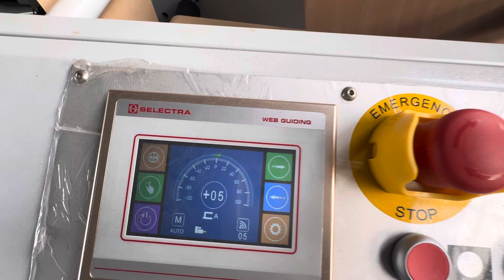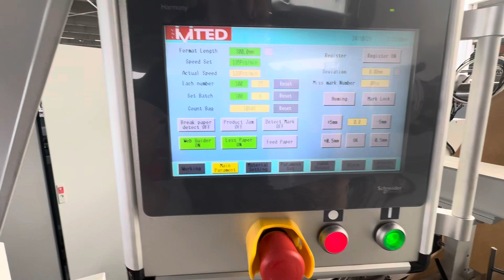SOS paper bag converting machine